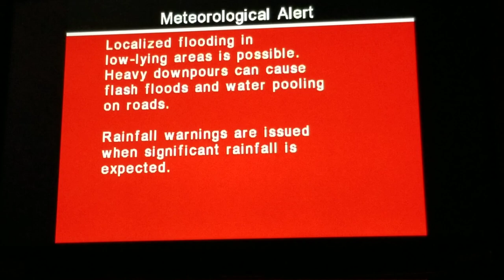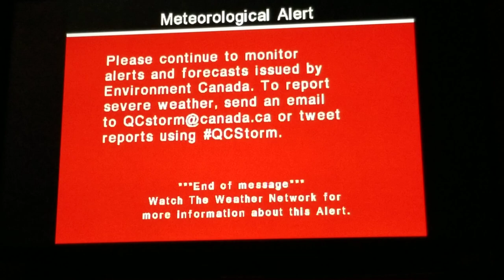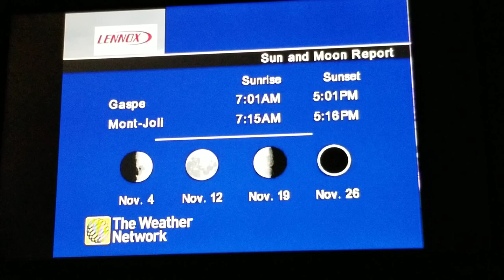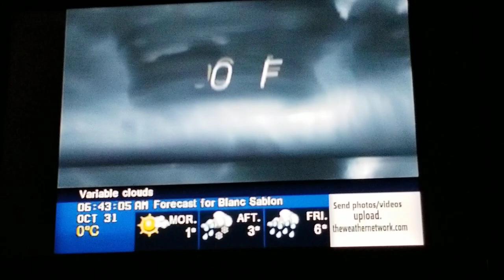The Weather Network Halloween October 31 2019 Satellite Local Forecast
major Fall Storm for Halloween 2019 with warning screen

Someone identified this theme ?

I add Force Of Nature as a Bonus